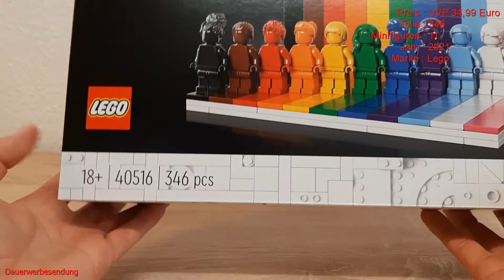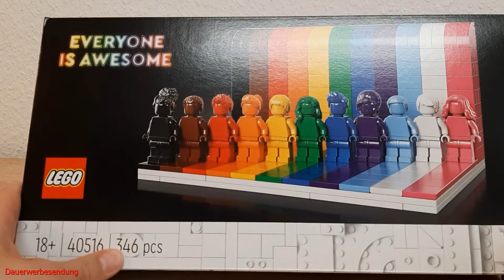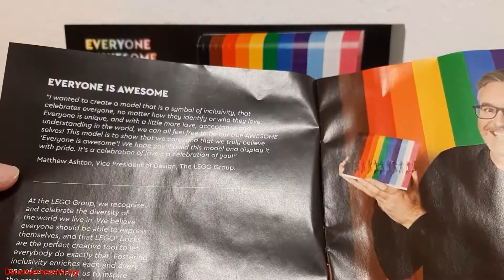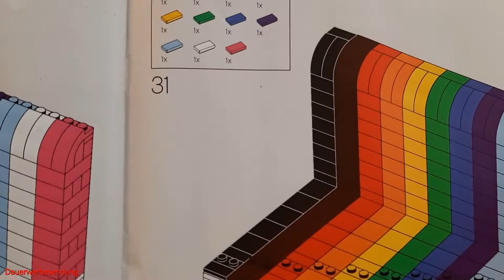Jeder ist Einzigartig!!!.....Lego® 18+ Set Everyone is awesome 40516 Unboxing, Review und Fazit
Heute habe ich Euch ein ziemlich spezielles und einzigartiges Set von Lego® mitgebracht.
Das Lego® 18+ Set Everyone is awesome 40516, welches im Jahr 2021 rauskam.
Seht in diesem Video das Unboxing, ein Review und das Fazit zu diesem Set.

Lasst gern ein Like, Kommentar oder ein Abo da :)